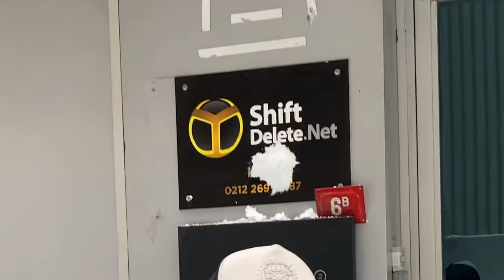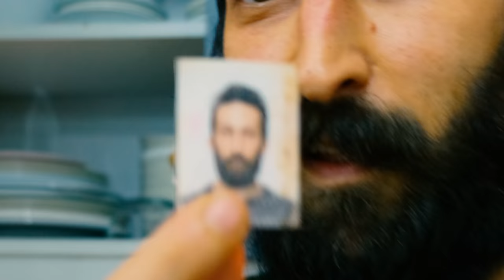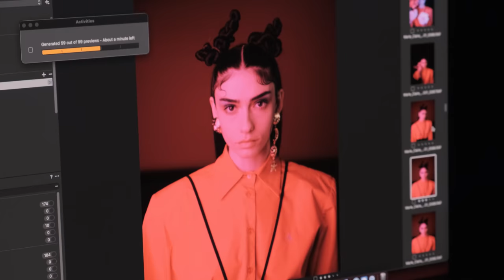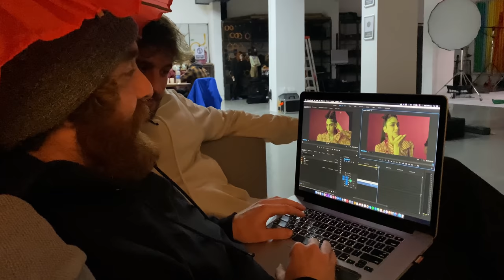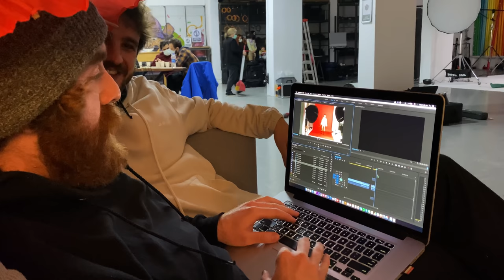Hazar Ergüçlü - Marie Claire Çekimi ve Sürpriz Konuklar 🇯🇵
Marie Claire dergisi Mart sayısı için Hazar Ergüçlü'yü çektik. Keyifli, komik ve bir o kadar da üretken bir gün geçirdik. Süpriz konuklarımız oldu.

Video ile alakalı linkler...

vLog ekipmanlari:
(urunlerin aciklamalarinda hangisini ne amacla kullandigimi yazdim)